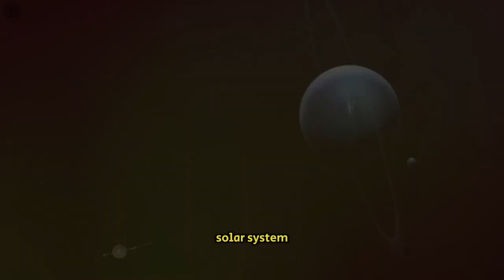The Hidden Dangers and Treasures of Space 🌌💥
Join us as we delve into the challenges and wonders of space in this comprehensive video! Discover the hidden dangers posed by space debris and cosmic rays, and learn about the vast resources in asteroids that could revolutionize technology. Explore the enigmatic Kuiper Belt and the protective heliosphere, uncovering their significance for future missions. We’ll discuss the potential of asteroid mining, the risks of long-term cosmic ray exposure, and the mysterious 'Kessler Syndrome'. This video is packed with insights into the future of space exploration and technology.

00:00:00 Hook
00:00:12 Intro
00:00:36 Space Junk
00:01:31 Cosmic Rays
00:02:27 Asteroid Mining
00:03:20 The Kuiper Belt
00:04:06 The Heliosphere
00:04:57 Ending
00:05:21 Call to Action